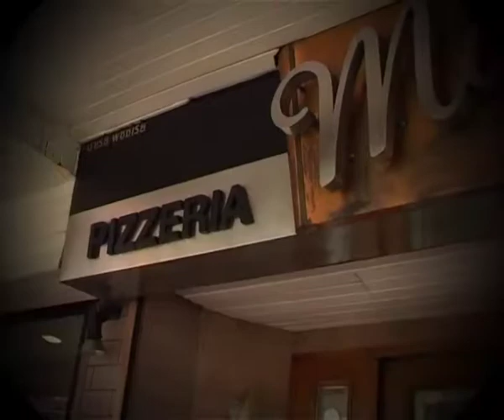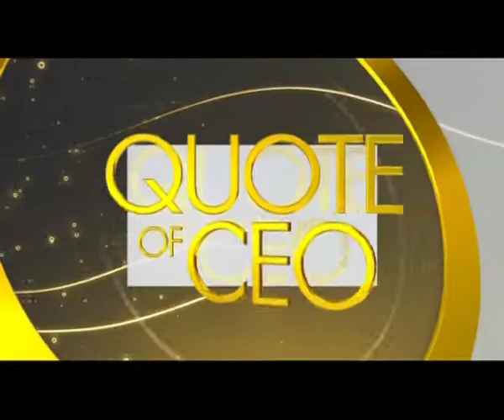Daddy Dough - One Day With CEO 4/5